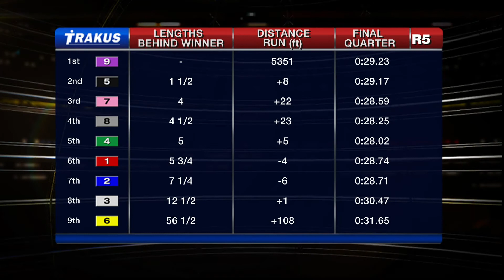Woodbine, Sbred, March 7, 2015 Race 5